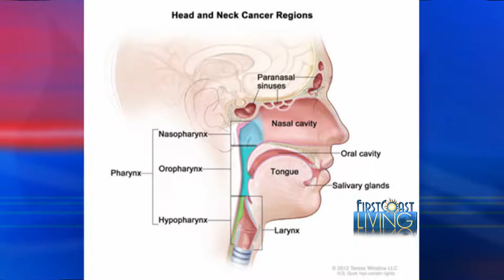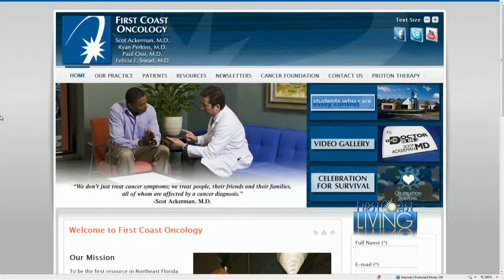The Doctor is In: Head and Neck Cancers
Many head and neck cancers are curable with early detection. View the latest segment on First Coast Living for information on symptoms and prevention.